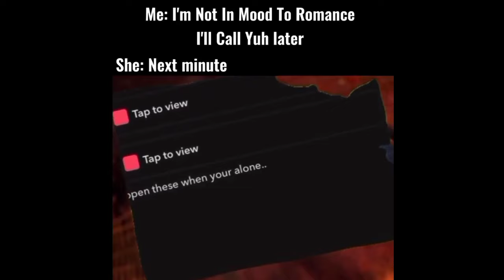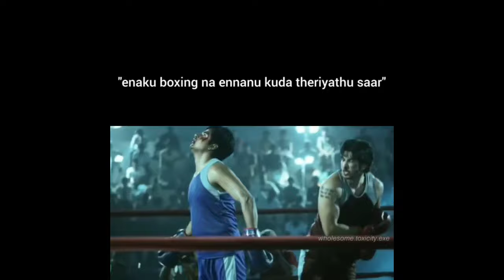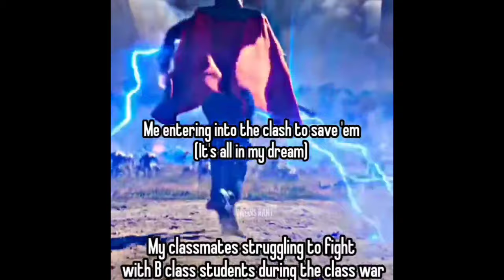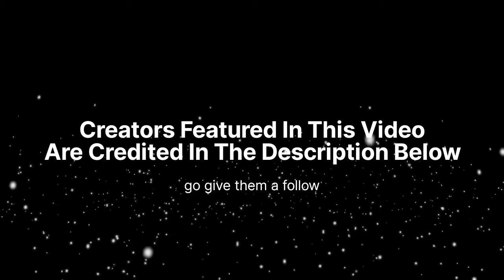YOU LAUGH😀, YOU SUBSCRIBE👍🏻|Dank Bro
Creators featured in this video(not fully updated)

Ramsay
Dankit2
Martha petha mavan
abdul._.khaaliq
Wherefunny_exe
Dankpool
Leosterey
Kaatupoochie.exe
Madarchoth
abishtu.ig
Wholesome.toxicity.exe
Virigns_rant
otaku_nenbar.exe(batman edit)
Dank.kanni
Iamkabir_r

Our expertly curated collection of Tamil memes will have you in stitches, with each one guaranteed to bring a smile to your face. From viral internet trends to classic Tamil jokes, we've got it all covered in this compilation.

If you're a fan of Tamil comedy and humor, then you won't want to miss this video.

So sit back, relax, and get ready to laugh your heart out with "Tamil Dank Memes: Hilarious Laughter Guaranteed"!